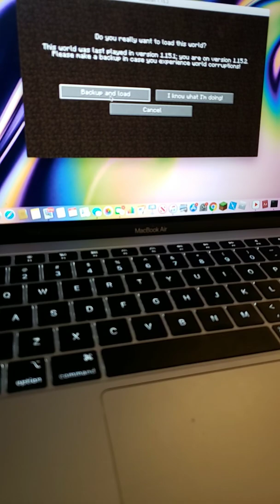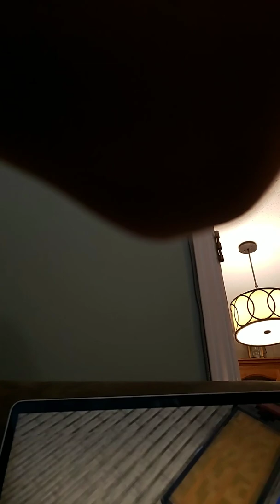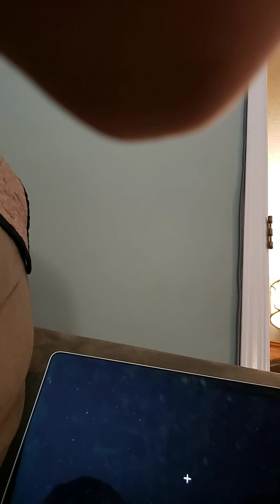Let's play (part 2) house Tour